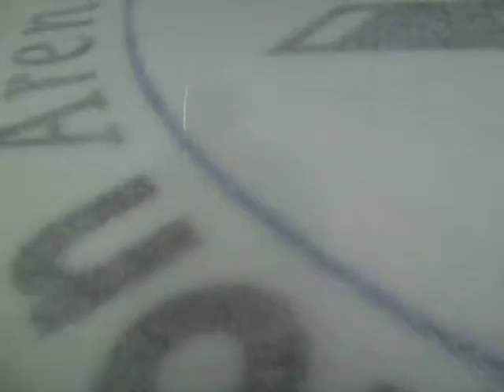Mellon Arena - Center Ice Skating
I had an opportunity to film myself after a game at "the Igloo"

Mellon Arena (formerly the Civic Auditorium and Civic Arena, nicknamed The Igloo) was an arena located in uptown Pittsburgh, Pennsylvania. The Civic Arena primarily served as the home to the Pittsburgh Penguins, the city's National Hockey League (NHL) franchise, from 1967 to 2010. It was the first retractable roof major-sports venue in the world, covering 170,000 sq. feet and constructed with nearly 3,000 tons of Pittsburgh steel, and supported solely by a massive 260-foot-long cantilevered arm on the exterior.